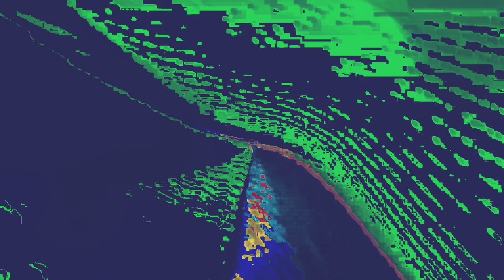[EPILEPSY WARNING] Movie 24 02 11 10h48m31s